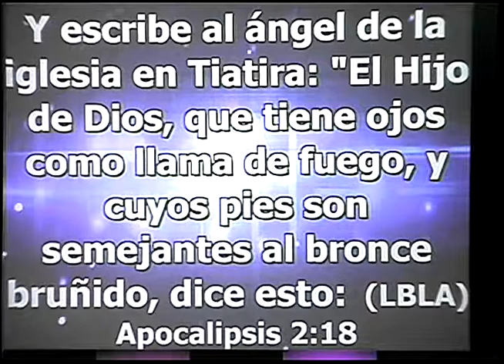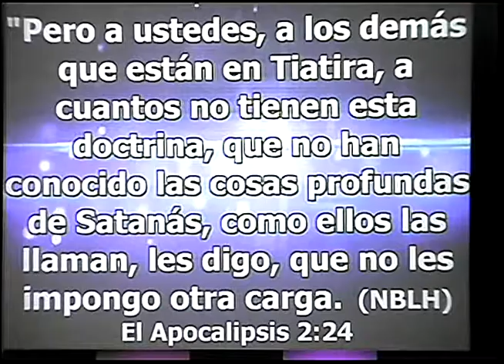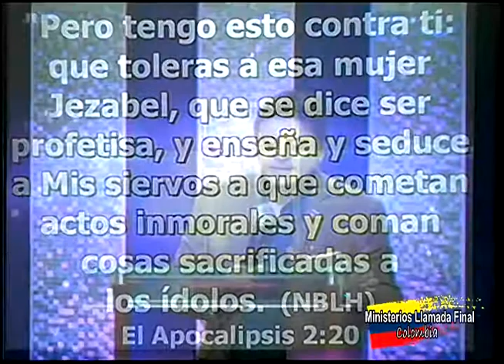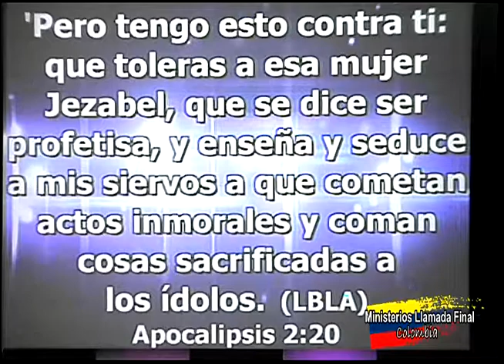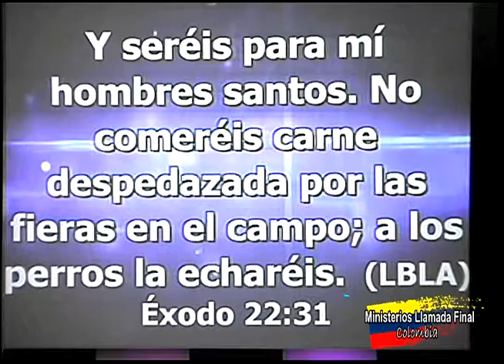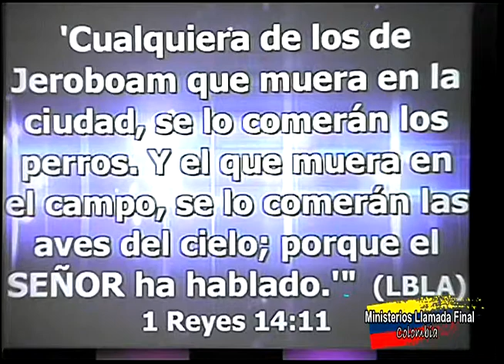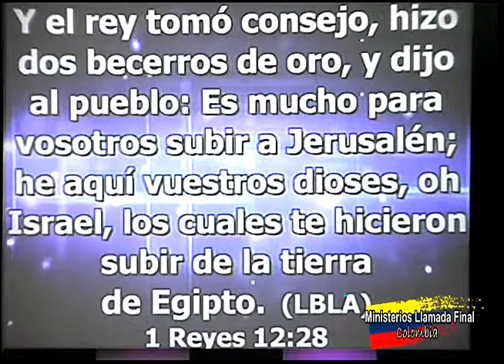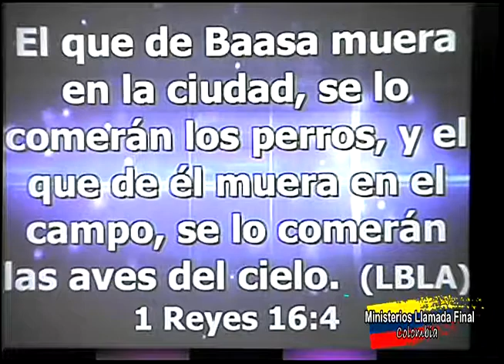Tema Como identificar el espíritu de Jezabel Pastor Mario Lopez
iglesia de Dios Rios de agua viva Pasto - Nariño centro comercial la 17 tercer piso